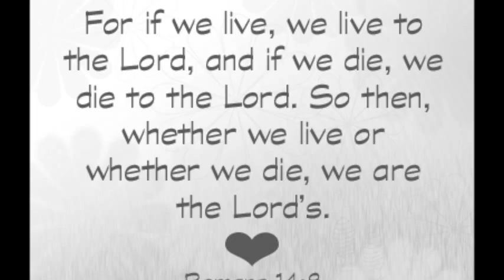Tribute To Mosese Wate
GONE BUT NEVER FORGOTTEN. TILL WE MEET AGAIN UP YONDER. RIP GANEQU LOMANI!